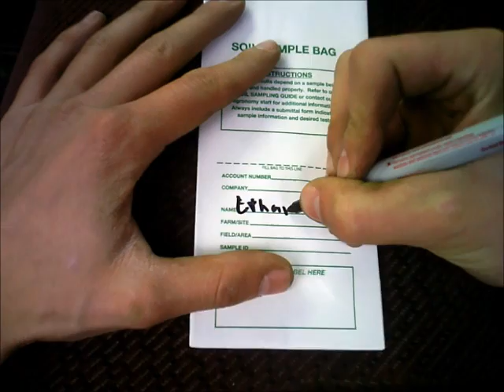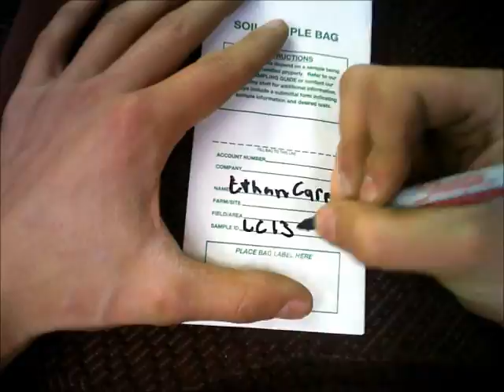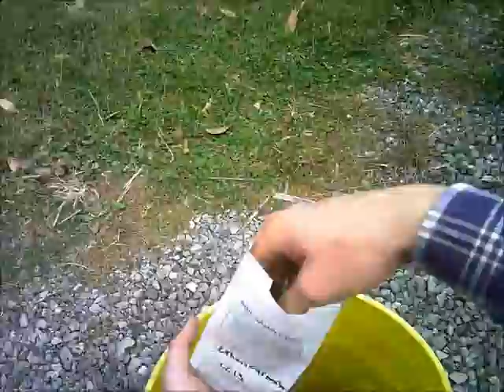Soil Sampling A New Field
Pulling samples from one of the new fields I picked up for next year. Giving a short update of whats going on and talking a little bit about how soil sampling works.